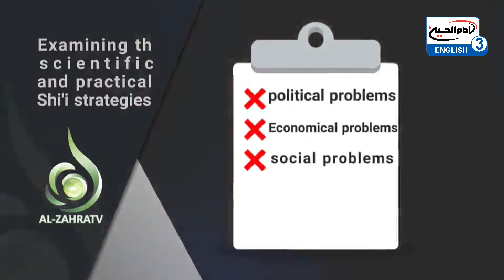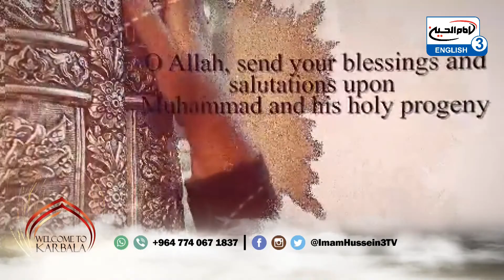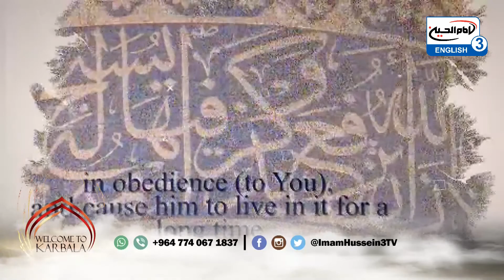Live Ziyarat from the Holy City of Karbala 27.11.2019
Welcome to Karbala provides you with a live Ziyarat from our studios in the Holy City of Karbala - here is your opportunity
to send your salams to the Master of Martyrs and his loyal Flag-bearer (peace be upon them).